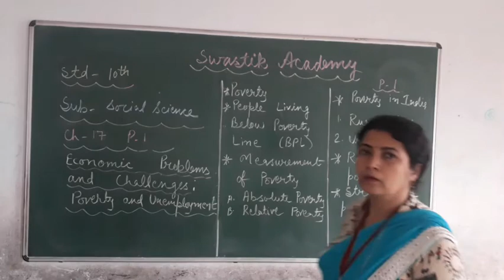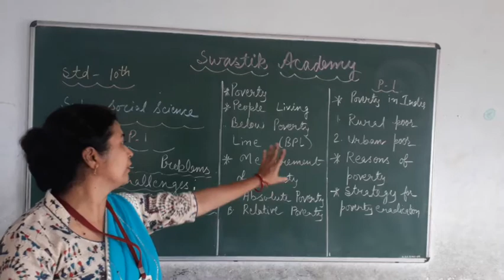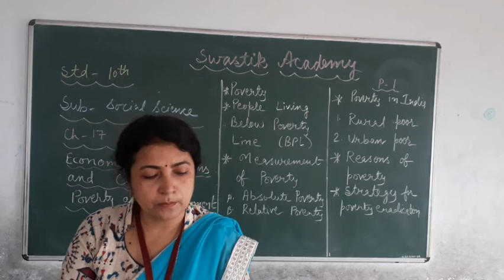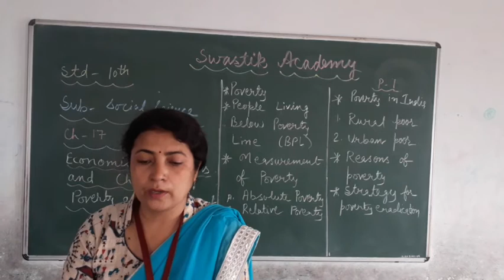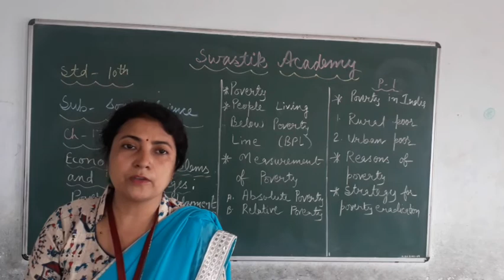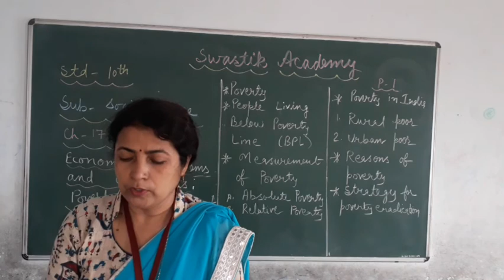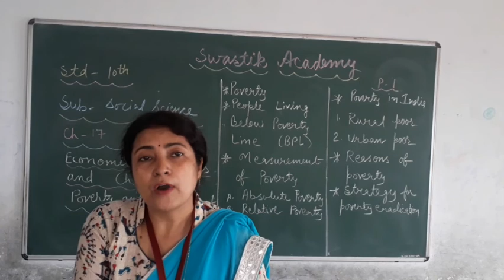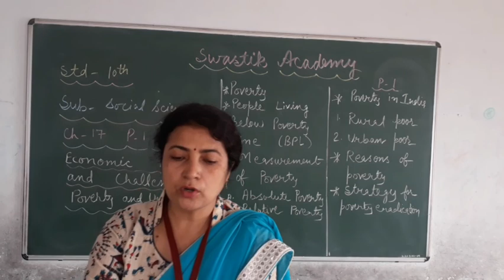STD 10 | SST | L-17 Part 1 | Swastik Academy | English Medium